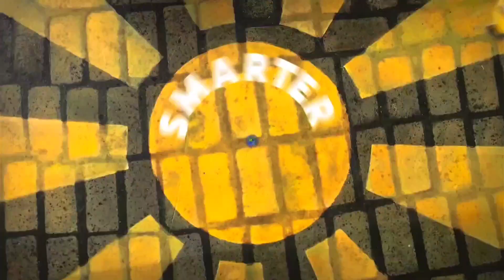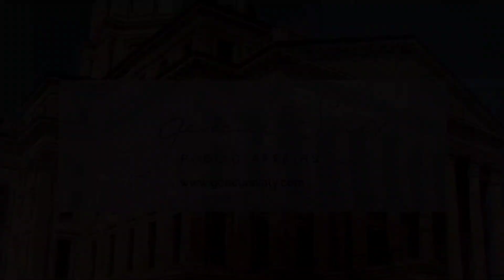KTWU commercials October 1, 2023